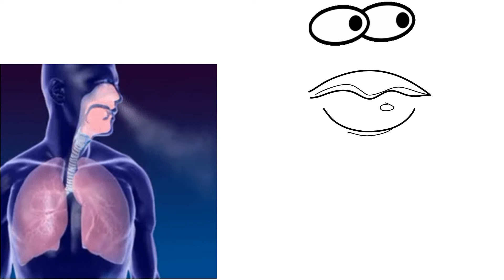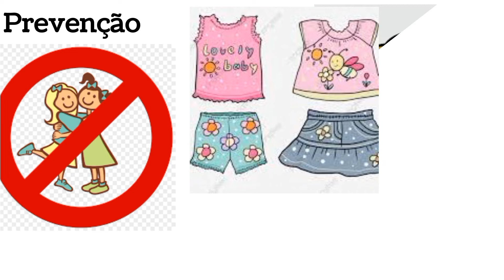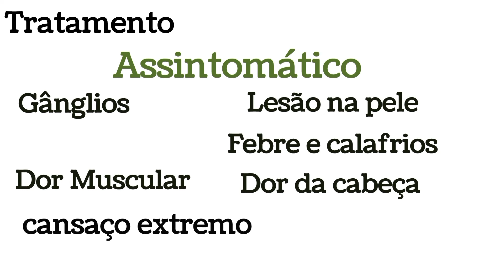O que você sabe sobre variola (Monkeypox) vírus da varíola símia. melhor método de prevenção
O que você sabe sobre Varíola do macaco?  vírus da varíola símia . melhor método de prevenção.
Uma doença rara e que é, em geral, transmitida por via respiratória. A varíola do macaco, apesar de pouco frequente, é causada pelo vírus da varíola símia e pode acometer pessoas e desencadear sintomas como cansaço em excesso, dores musculares, além de feridas e bolhas na pele.
O vírus é transmitido pelos animais para humanos. Essa transmissão ocorre por meio de secreções fisiológicas. Já  a transmissão entre humanos é mais difícil. Ainda de acordo com o manual, o mais provável é quando há contato pessoal e direto prolongado.